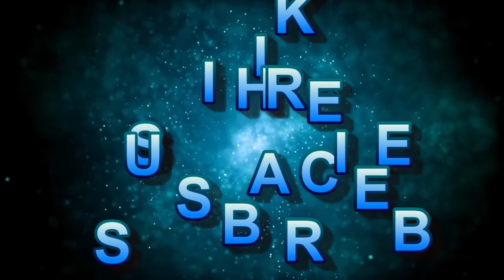බඩුම තමා |Baduma Thama |Old Sinhala Jokes | හිනාවෙන්න ආසනම් බලන්න | Raja Sabawa |Sura Fm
සියළුම ගෞරවය එහි මුල් අයිතිකරුවන්ට හිමි වේ.